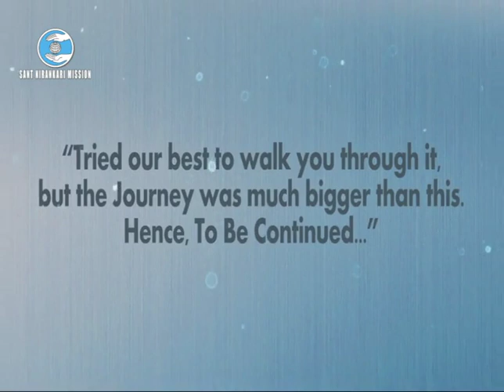Glimpses of Previous Nirankari Sant Samagams 32nd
Glimpses of Previous Nirankari Sant Samagams 32nd, Celebrated in the presence of Baba Gurbachan Singh Ji at Shantivan, Ring Road, Delhi in the Year 1979